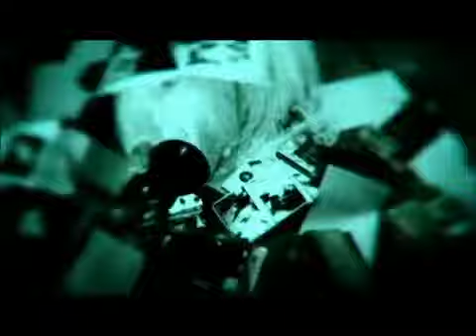Imbue No Kudos - But What If We Will (OFFICIAL MUSIC VIDEO)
IMBUE NO KUDOS

Hailing from Olongapo City , Imbue no kudos (I.N.K.) is an up-and-coming rock band with a sound that is wholly their own. After carving a niche for themselves in their hometown, Imbue no kudos knew that they had to share their music with more people and thus began playing shows all over Manila . Since that fateful decision, the band has only evolved, bringing their music to a whole new level, and winning over fans with their pop-rock sound. After releasing their E.P. under Tower of Doom Records , I.N.K. soon found themselves playing high profile shows, such as the recent Invasia Tour, and the Tower of Doom Siege Tour . And with the release of their debut album, But What if We Will, the band and their ever-growing audience are now starting to realize that the ride has just begun.

Aside from the constant replays of their live performance on Jack TV, Imbue no kudos also joined the 2007 World Battle of the Bands (WBOB), where they are currently placed second, due to an overwhelming crowd response and demand for their unique blend of rock music.

Lately, Imbue no kudos has been busy playing shows all over Luzon to help promote their album, and the band has released their first music. Having released their first music video, these boys from olongapo continue their journey—as they have already begun writing their new album.